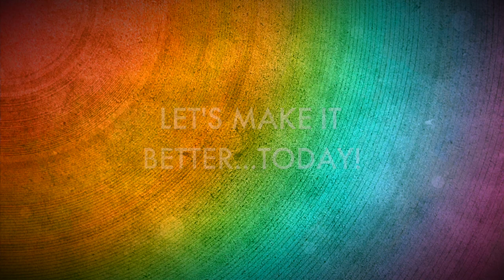What I Know | Hint: It's Way Different Than What I Hear/Feel | Proud Gay Teacher | Joel Carlovsky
I am a gay teacher. And I hear a lot of things. But there is a BIG difference between what I hear/feel and what I know.

The Difference Between What I Hear/Feel and What Know! | The Super Brave Teacher | Joel Carlovsky | Out and Proud | Gay Kindergarten Teacher | Spark Bravery! | Let's Make It Better...Today!